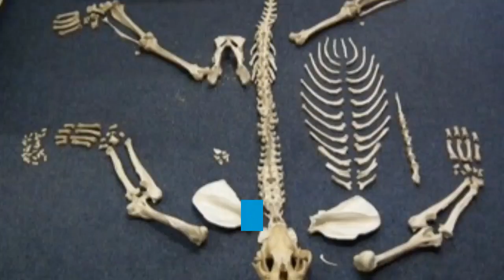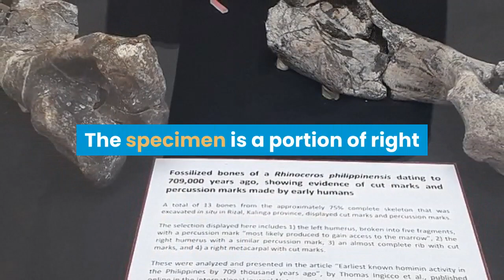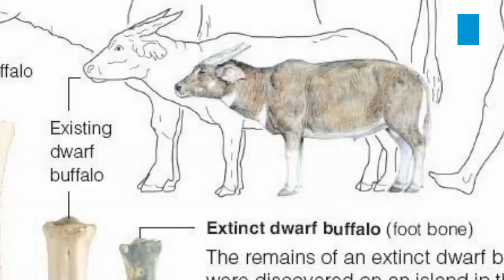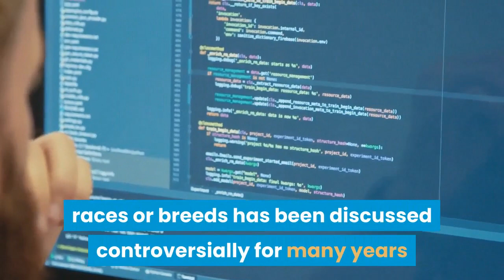Extinct Animal of the Philippines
List of Extinct Animal of the Philippines
The Philippines had a large and diverse group of mammalian species in the past. They are widely distributed across the archipelago. However, they became extinct due to several factors. There are at least eight mammalian species that have been extinct since the Pleistocene Epoch. A fossil species of Sirenia has been found on Palawan and went extinct during the Miocene. Other unknown species of extinct deer, buffalo, pig and small mammals are only known from incomplete fossil remains known from Pleistocene. The Asian elephant was introduced to the Philippines, originally transported to the Sultanate of Sulu and Maguindanao, but became extinct on those areas or were transported back to Sabah for unknown reasons sometime during the 13th to 16th(?) century. One former species of bat known as Acerodon lucifer was thought to be extinct, but is now synonymous with the giant golden-crowned flying fox. Thus, the species still thrives in the archipelago, but is locally extinct on the island of Panay.

Paleontological and archeological findings yielded information regarding the extinct Mammalian species found in the Philippines through the excavation of various sites in the country.